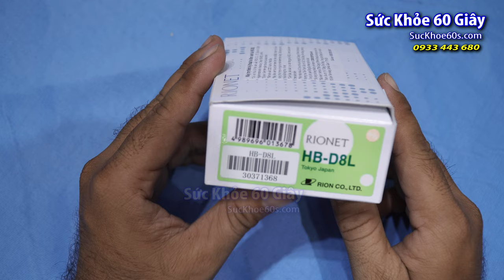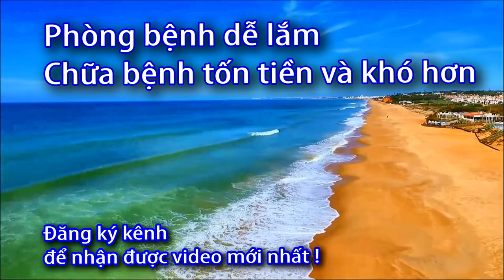Máy trợ thính kỹ thuật số không dây Rionet Nhật HB D8L ( mở hộp) 0933443680 - Sức Khỏe 60S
Sản xuất bởi: RION CO., LTD. Địa chỉ: 3-20-41 Higashimotomachi, Kokubunji, Tokyo 185-8533, JAPAN. Chủ sở hữu: RION CO., LTD. Địa chỉ: 3-20-41 Higashimotomachi, Kokubunji, Tokyo 185-8533, JAPAN. Nhà nhập khẩu & Bảo hành 1 năm Video này giới thiệu Máy trợ thính kỹ thuật số không dây HB-D8L, một sản phẩm xuất xứ từ Nhật Bản. Hãy cùng chúng tôi xem qua quá trình đập hộp và khám phá các tính năng và ưu điểm của sản phẩm này. video cũng sẽ tập trung vào các ưu điểm của Máy trợ thính HB-D8L, bao gồm chất lượng âm thanh, khả năng điều chỉnh theo nhu cầu cá nhân của người dùng, khả năng kết nối với các thiết bị khác, và sự tiện dụng khi mang gọn nhẹ không dây